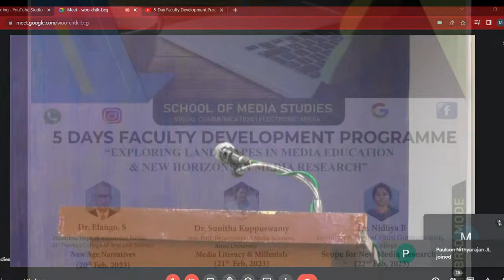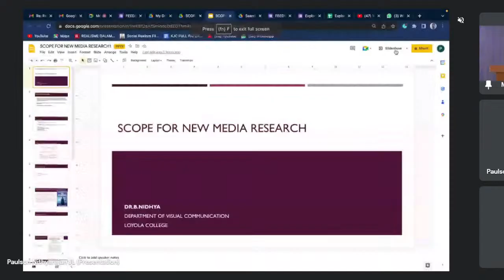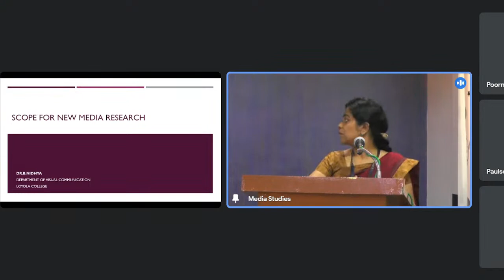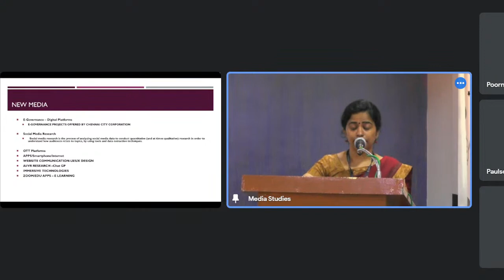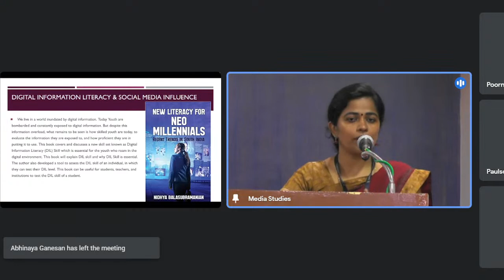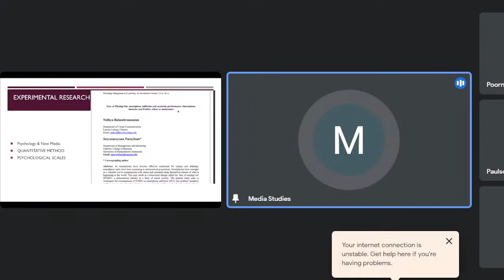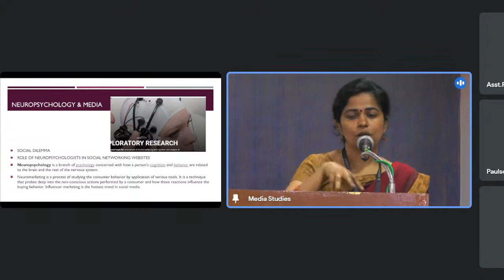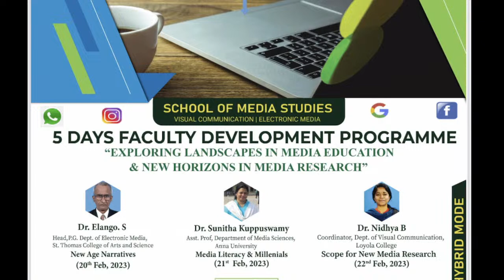5-Day Faculty Development Programme Day 3 - Scope for New Media Research | Dr. Nidhya B